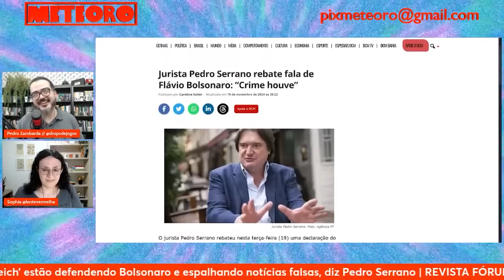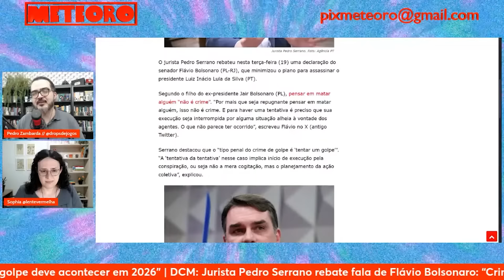JURISTA: MILITARES INDICIADOS EM TENTATIVA DE GOLPE E MORT3 DE BOLSONARO É INÉDITO | PLANTÃO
O jurista Pedro Serrano fez uma entrevista histórica no DCM, o Diário do Centro, falando do peso dos indiciados pela Polícia Federal após investigação. Vamos entender com Pedro Zambarda no Meteoro?